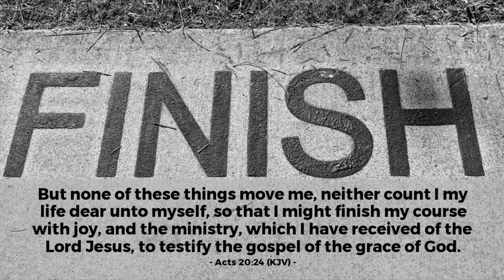Finishing Strong | Things to Think On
The world, the flesh, and the devil want you to quit today.  Will you make up your mind to finish strong for the Lord Jesus Christ?